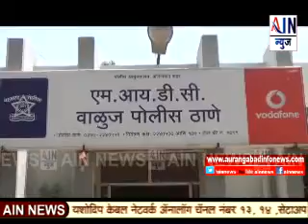Aurangabad : बजाजनगरात सिलेंडरची चोरी करणारे दोघे ताब्यात..एका दुचाकीसह ३ सिलेंडर जप्त